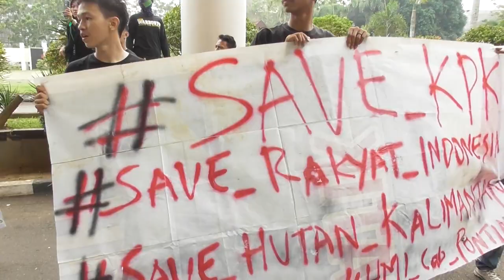TAK DIAM !!! MAHASISWA DI KOTA PONTIANAK TURUN KE JALAN